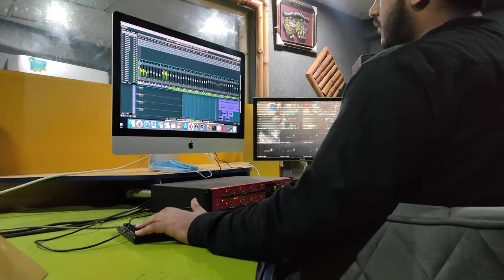RWDS STUDIO KARACHI.Coming Soon inshaAllah Mixing time with Rao brother waseh sahib.@HeeraGoldOfficial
it's only hamd naath channel.
thanxxxxx